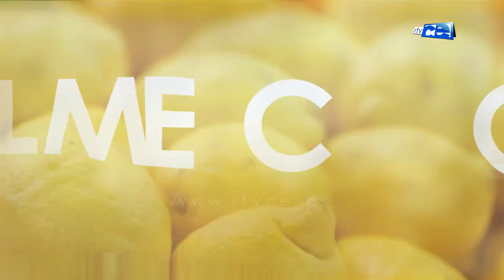EL MERCADO 06 02 2020